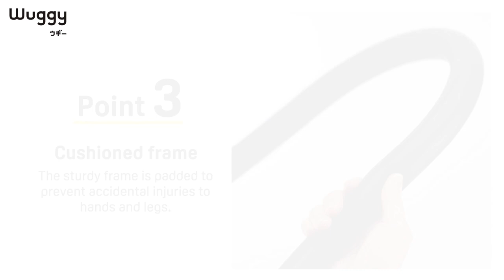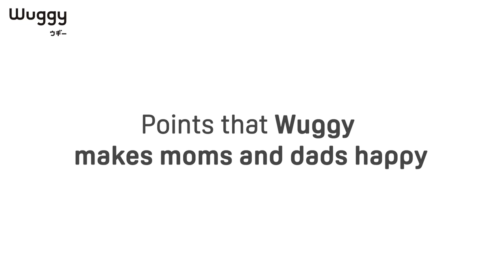Pigeon Baby Bouncer Wuggy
Pigeon Wuggy baby bouncer is design by one of Japan’s leading product designers – Naoto Fukasawa.
Designed with aesthetics and functionality in mind, the name “Wuggy”  is inspired from the boogie woogie baby’s dancing movement when the baby is happily bouncing on the bouncer that provides safety, comfort, convenience and peace of mind for both parents and child.

Available in 2 Colors – Night Ocean, Clear Sky

@Pigeon Singapore
Check Us Out!